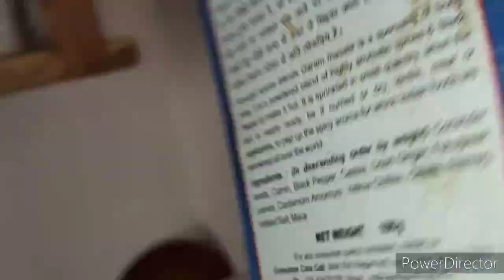देखो Makeover के बाद नया घर🏘️कैसा लग रहा है🏘️उम्मीद नहीं थी घर इतना सुंदर लगेगा🙄एक और मुसीबत आन पड़ी